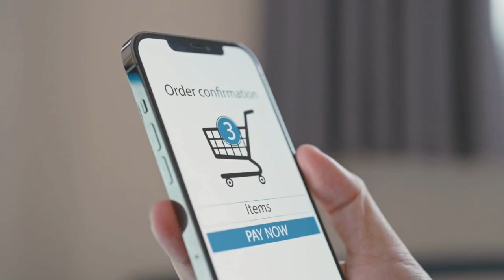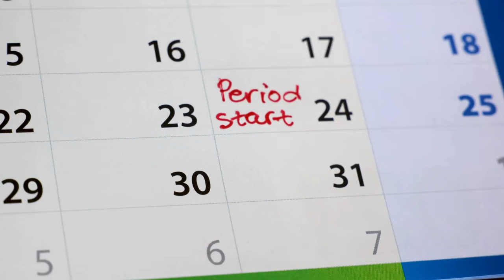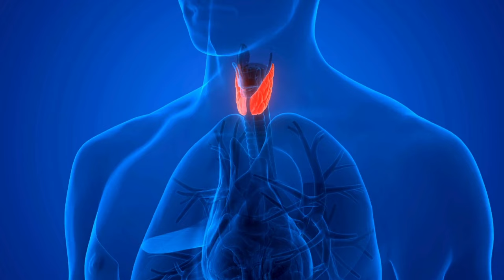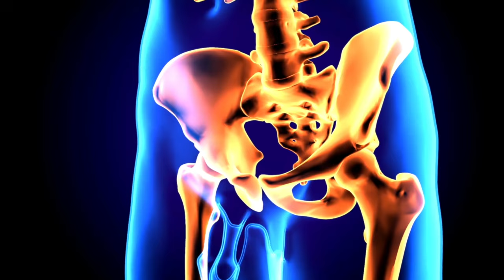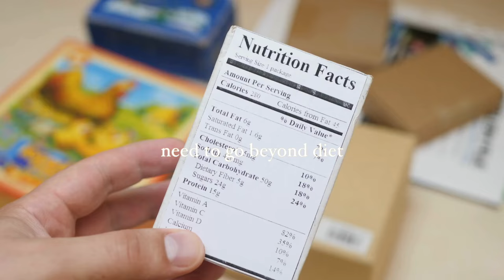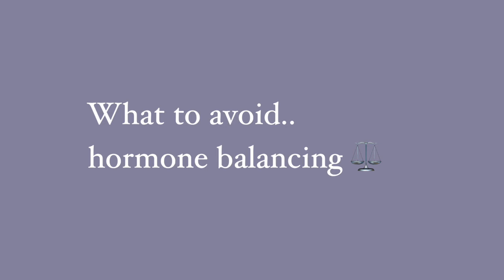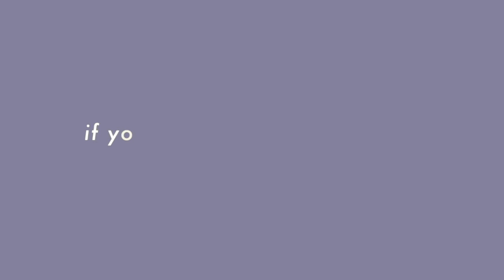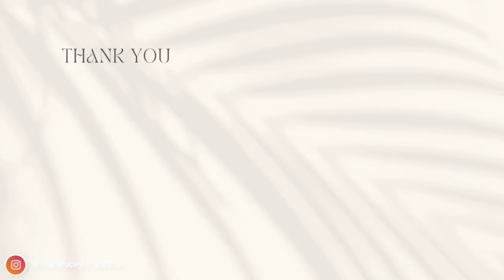Dietitian Answers: Best Foods For Hormone Balancing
Hormones are powerful. Imbalances can cause weight gain, low mood and even infertility.

"“I have chosen to be happy because it is good for my health.”"

All study references can be found on my website in the blog post related to this video 💫

⏰TIMESTAMPS:

00:00 Introduction
01:10 how to know if you have hormonal imbalance
01:57 how diet impacts your hormones
02:57 hormonal weight gain
05:31 hormone balancing foods
12:21 dietary pattern
12:46 what to avoid for hormonal balance